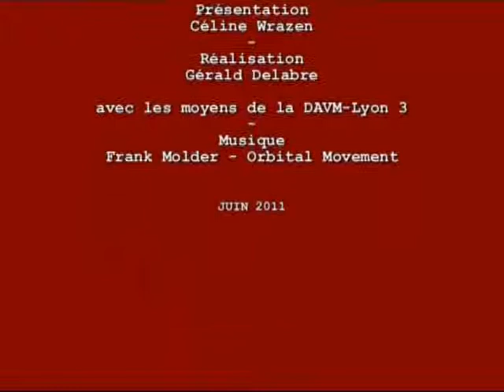Edouard TREPPOZ - Loi du 26 mai 2011 relative au prix du livre numérique- Juin 2011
Les interviews de la Faculté de Droit Virtuelle - Edouard TREPPOZ - Loi du 26 mai 2011 relative au prix du livre numérique- Juin 2011